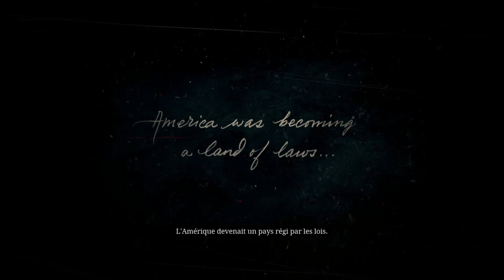Red Dead Redemption 2 COLTER episod 1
CHAPITRE 1